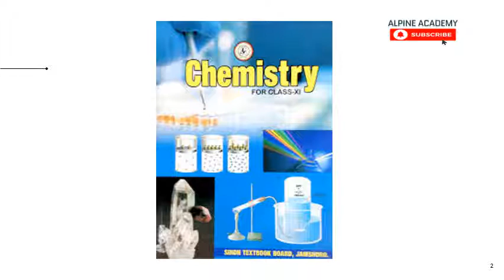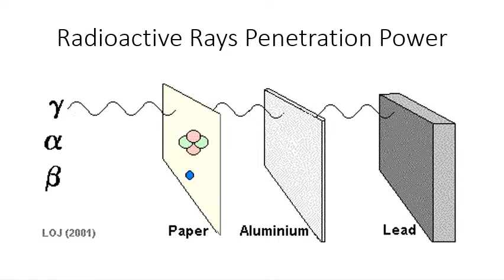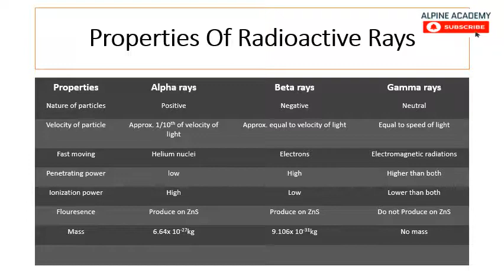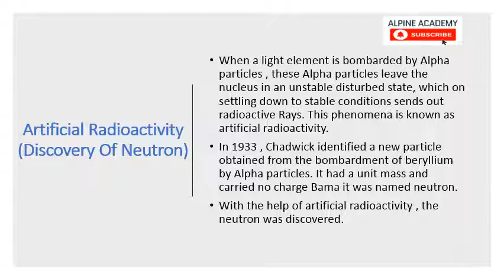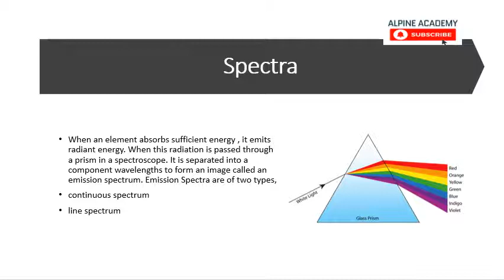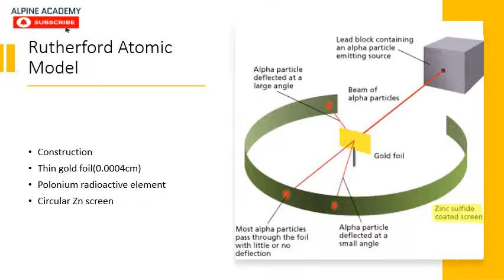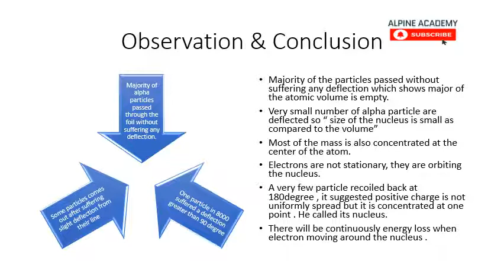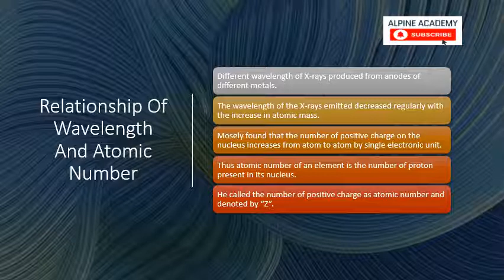Chemistry First Year XI | Chapter 3 ATOMIC STRUCTURE Part 2 I Alpine Academy I Sindh Textbook board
A detailed lecture on the Chemistry for class Eleven (XI) according to the syllabus of SindhTextbook Board.

Chapter Three: ATOMIC STRUCTURE

Topics Covered
Radioactivity, Properties of radioactive rays, Artificial radioactivity, Planck’s quantum theory, Spectrum, Rutherford atomic model, X-ray and atomic number.

For more details on the remaining lectures and chapter and exercises of this book please send us a WhatsApp message at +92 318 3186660

Also, See
Mathematics for Class Ninth (all Chapters)